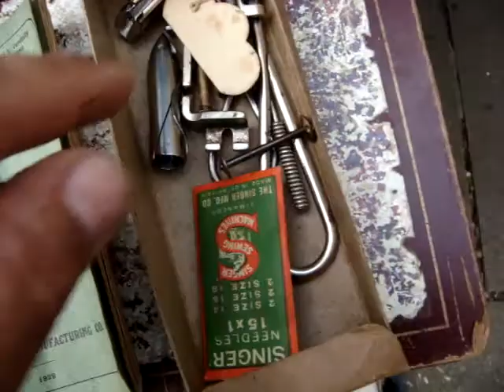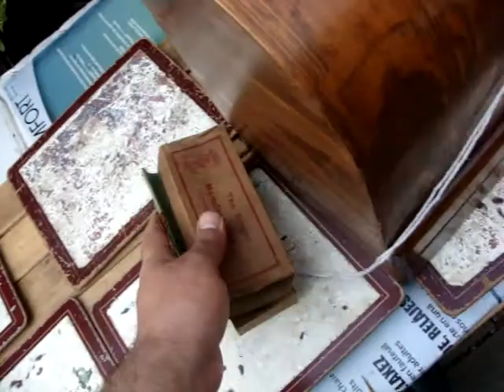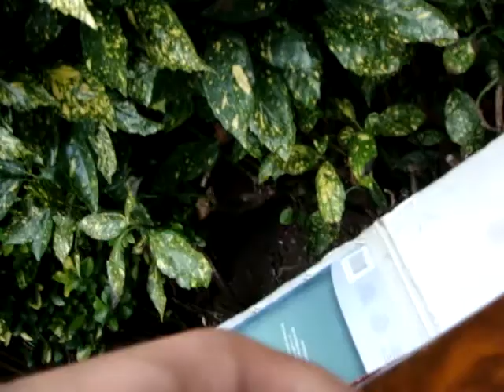Antique Old Vintage Hand Crank Singer sewing machine Model 28K See Video